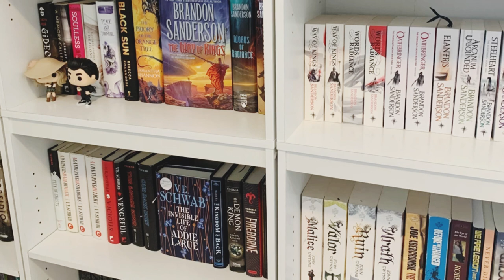SHADOW AND BONE TEASER TRAILER REACTION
Check out the trailer for yourself here!